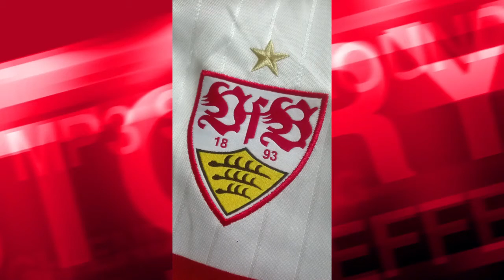Regionalliga Südwest, 10. Spieltag: VfB Stuttgart 2 - Stuttgarter Kickers | 2016/17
Zum Start der Rückrunde in der Regionalliga habe ich hier für euch das Derby zwischen dem VfB Stuttgart 2 und den Stuttgarter Kickers. Dieses Duell fand am 10. Spieltag statt.

Tore:
                                  0:1  Tunjic   (3.)
                                  0:2  Tunjic (14.)
1:2  Wanitzek (45.)
                                 1:3  Sene (69.)
Platzverweis:

Anto Grgic (Gelb-Rot, 61.)

Wenn ihr auf meinem Kanal mehr vom VfB 2 sehen wollt schreibt einfach VfB 2 in die Kommentare.